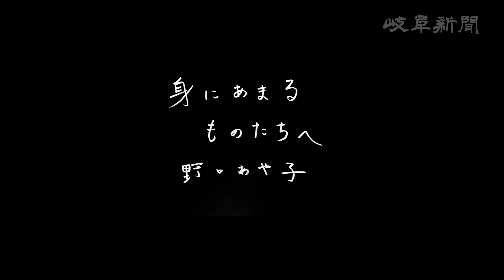「身にあまるものたちへ」 エッセータイトルは「レンズ越しの彼」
■９月の共通テーマは「硝子越しの君」
岐阜新聞文化欄で連載する「身にあまるものたちへ」では、担当記者から毎月指定された共通テーマをお題に、紙面では歌人野口あや子さんによるエッセー、写真家三品鐘さんによるモノクロ作品で、その世界観を表現しています。YouTubeでは、野口さんが共通テーマをお題にした短歌の一首朗読を、三品さんの写真の連作とともにお届けします。

写真家・三品鐘さんのホームページはこちら